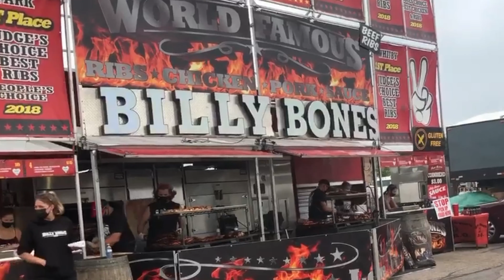BEEF RIBS MUKBANG | ESTRELLA REECE